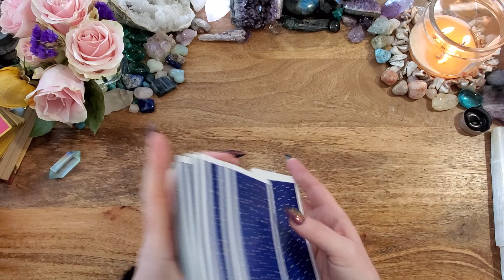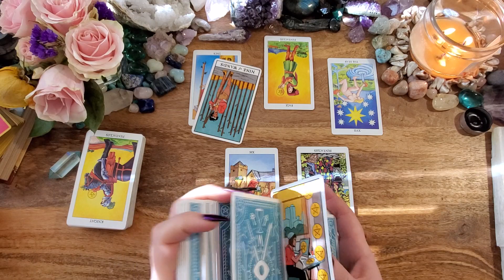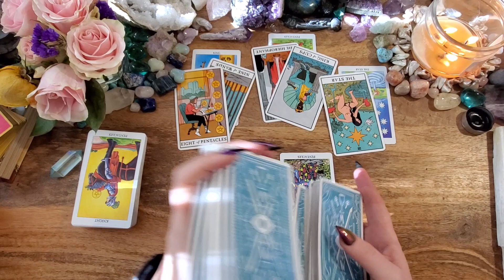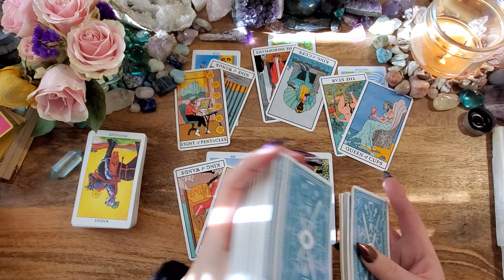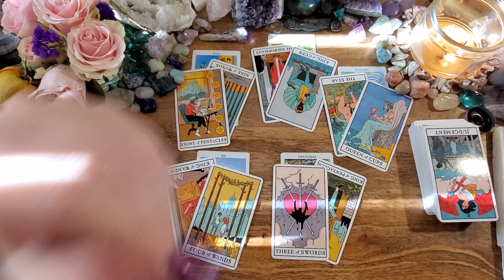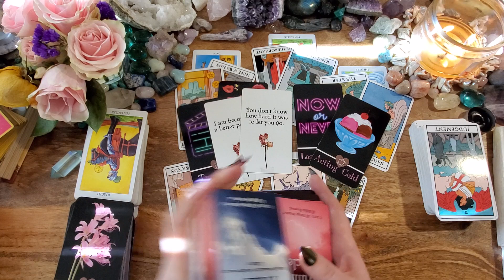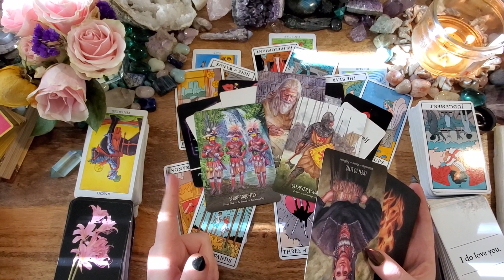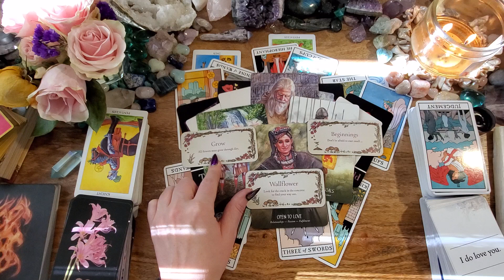Cancer BONUS🤍OK Cancer...We Have To Talk About This🤍Love Reading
This is a love reading (energy check-in) for Cancer.

Radiant Rider-Waite
Modern Witch Tarot
Love Tea by Fire Witch Tarot: Etsy
Hidden Truth Oracle V1 & 2: Etsy
Ancestor Spirit Oracle Cards
Secret Garden